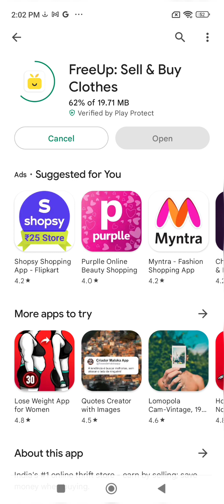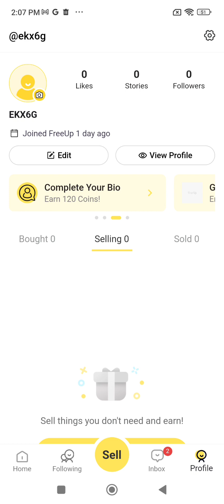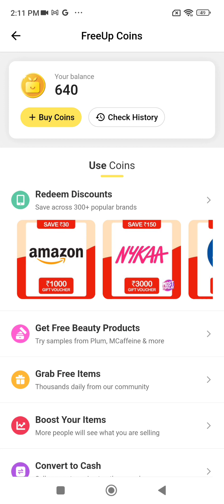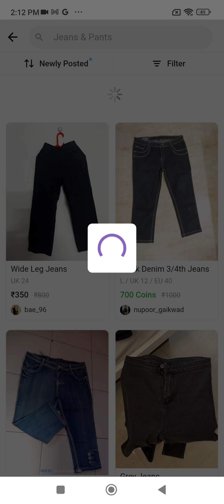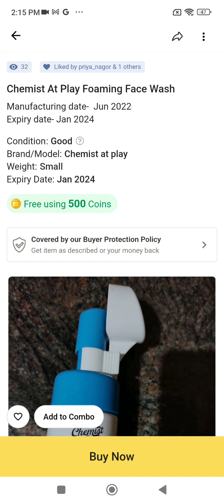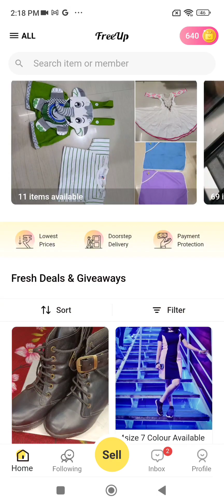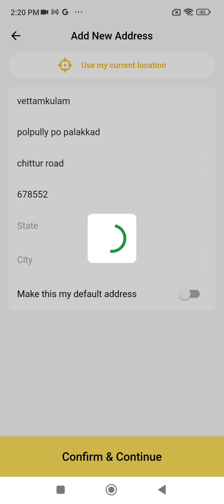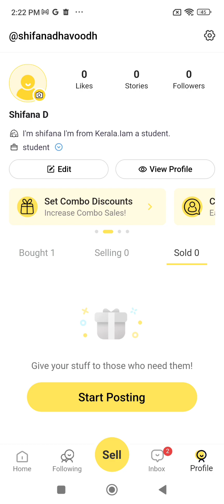How to create account on freeup/ free skin care products/freeup app Malayalam explanation/freeoutfit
how to get free products/freeup app explanation malayalam
how to create account on free up/how to get free products

freeupapp freeup freeproducts freeproduct skincare skin skincareproducts skincarefreeroducts packaging freeupappexplanationinmalayalam freedress freedresscombination freeup app#free up app#freeup#free up#freeup app review#useful app#free up kya hai#meenal#free up pe kpde kese beche entrepreneur free up kese use kite hai#work from home